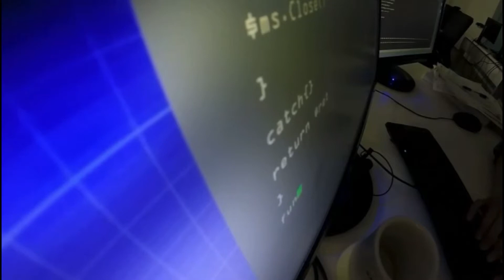WNEMTV5 - Scamming the Coronavirus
TV5’s Blake Keller offers tips on how to stay safe in more ways than one regarding the coronavirus